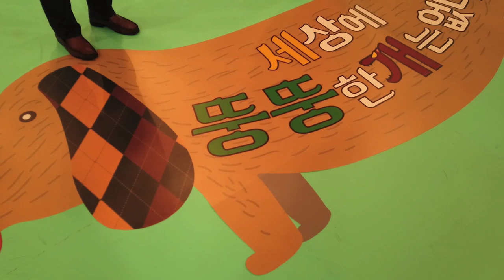설채현 vlog l 세나개 촬영 비하인드!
여름휴가와 바쁜 일정으로 동영상업로드가 늦어졌습니다.
세나개 비만견 특집은 잘 보셨나요? 정말 많은 분들이 열심히 준비했었는데요.
특히 보호자님들과 우리 친구(비만견주인공들)들이 8월 한달 한여름동안
살 빼느라 매우 핫하게 고생하셨죠...
세나개 비만견 촬영마지막 스튜디오 녹화현장~!
마루, 슈슈, 칸, 복길이, 제트 !
모두모두 고생했다 우리 다음에 또 만나~~

(구독자님들~ 유익하고 재미난 깜짝 놀랄 영상 많이 많이 준비 중이니까요. 기대해주세요.
추석이후부터 열심히 달려보겠습니다~)